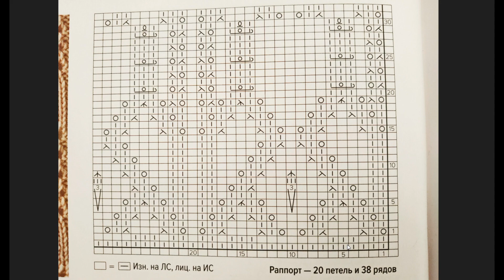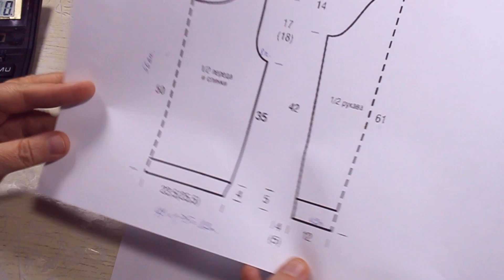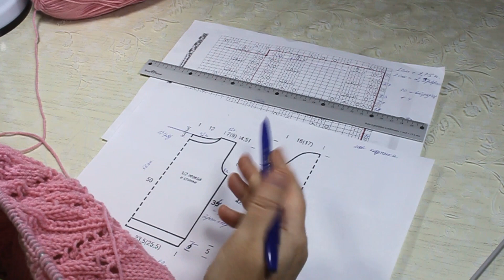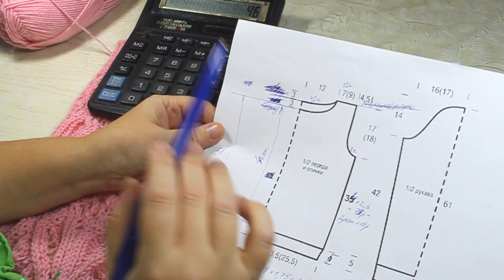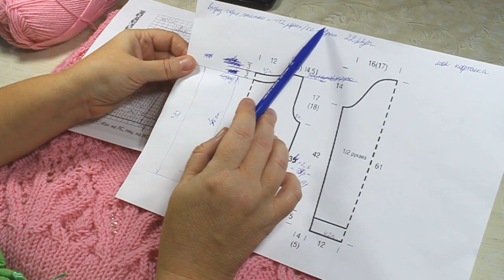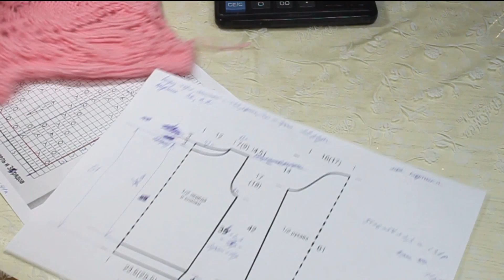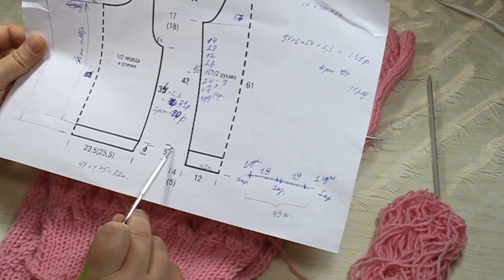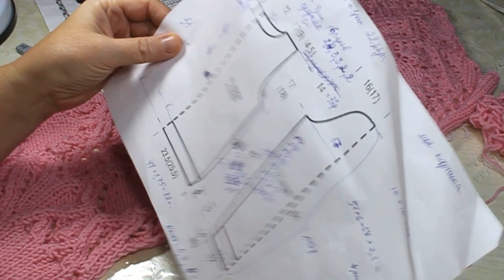Супер красивый джемпер японским узором Хитоми Шида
ВИДЕО-ПРОЕКТ по вязанию спицами ажурного джемпера.
Пряжа. Выкройка. Схема узора.
Расчеты.
Как вязать: показываю и рассказываю.
Сборка джемпера. Как я сшиваю изделие. Как поднимаю петли горловины.
Схема узора и выкройка в статье на моем новом канале в Яндекс Дзен

Описание вязания
Размер российский: 44
Пряжа: 400 г розовой пряжи (25% шерсти, 75% акрила; 280 м/100 г); спицы № 3,5; круговые спицы № 3,5.
Описание вязания
Спинка: на спицы набрать 83 п. и связать для планки 5 см резинкой 1х1.
Далее вязать узором по схеме, распределяя петли следующим образом: 1 кр. п., 1 изн. п., 80 п. ажурным узором по схеме, 1 кр. п.
 Через 34 см = 79 р. от планки закрыть с обеих сторон для пройм в каждом втором ряду 5, 2, 1 п. = 67 п.
Через 48 см = 112 р. от планки низа закрыть для выреза горловины средние 32 п. и вязать далее раздельно, закрывая по краям выреза в каждом 2-м р. 1 х 3 и 1 х 2 п.
Через 3 см = 6 р. от начала выреза горловины закрыть оставшиеся 12 п. каждого плеча.
Перед: вязать, как спинку, но с более глубоким вырезом горловины. Для этого через 46 см = 106 р. от планки низа закрыть средние 22 п. и вязать далее раздельно, закрывая по краям выреза в каждом 2-м р. 2 х 3, 2 x 2 п.
Оставшиеся 12 п. каждого плеча закрыть на высоте спинки.
Рукава: набрать 42 п. и связать для планки 5 см резинкой 1 х 1. В последнем ряду прибавить 1 п.
Далее вязать узором следующим образом: 1 кр. п., 1 изн. п., 39 п. ажурным узором по схеме, 1 кр. п.
Для скосов прибавить с обеих сторон в каждом 14-м  7 х 1 п. = 57 п. Прибавленные петли вязать изн. п.
Через 42 см = 96 р. от планки для формирования оката рукава вязать по выкройке в натуральную величину. На высоте 61 см = 140 р. закрыть оставшиеся петли.
Сборка: выполнить плечевые швы. На круговые спицы набрать по вырезу горловины 90 п. и вязать резинкой 1 х 1 круговыми рядами. Через 3 см петли закрыть. Втачать рукава, выполнить боковые швы и швы рукавов.